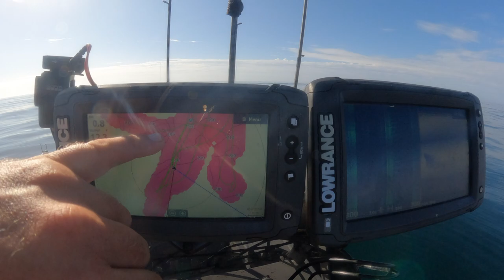How I Bait Fish For Snapper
Some quality fish served up on a beautiful day and a visit from a pod of dolphins.